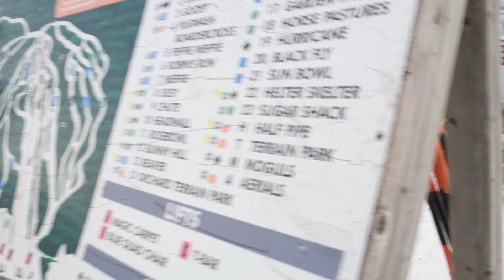Wentworth Minute Week 8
Do you know what's going on this weekend at Ski Wentworth? Watch our Minute and find out! See you here!